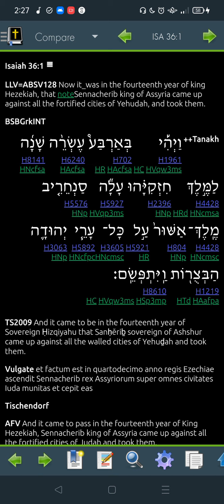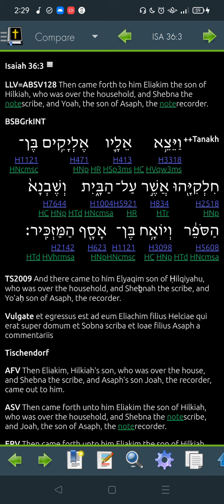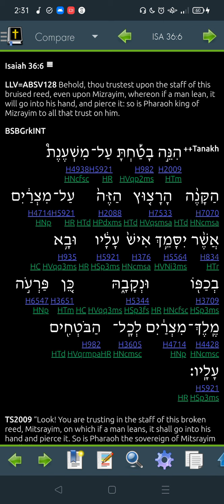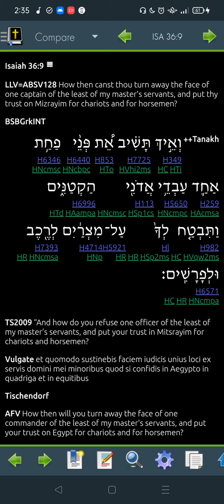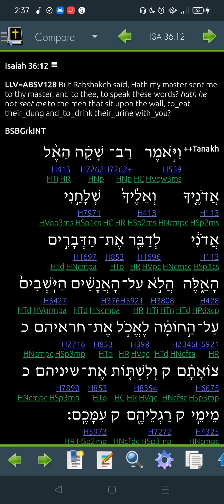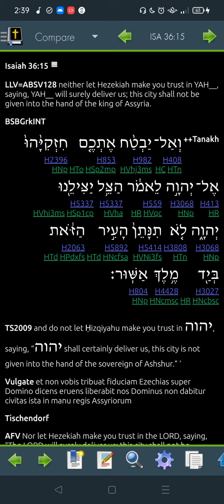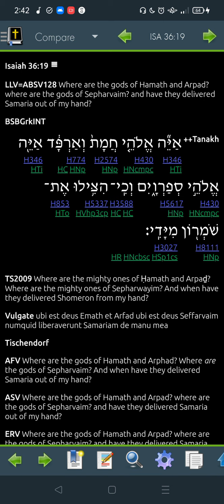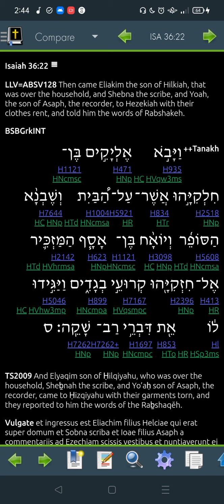Isaiah 36 Hebrew for 2022 -"Read Me The Bible, Garth."